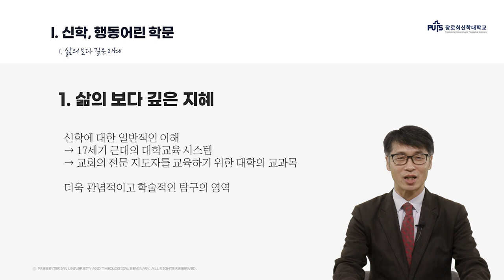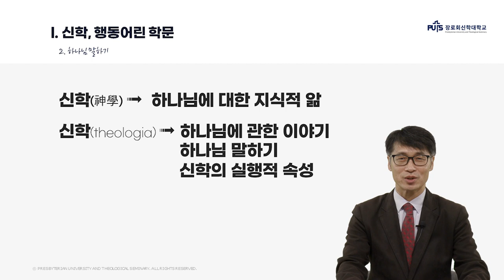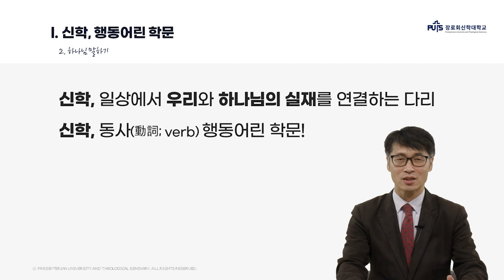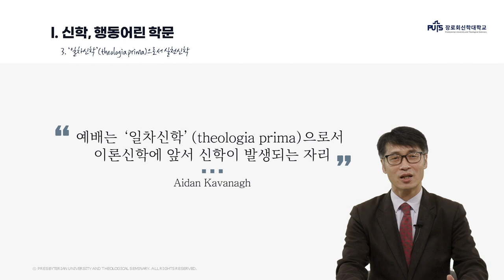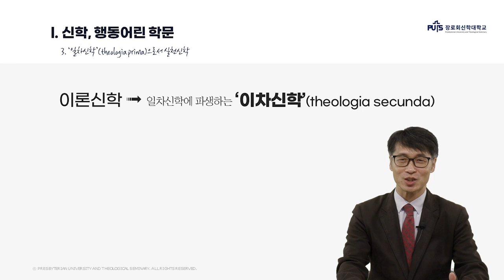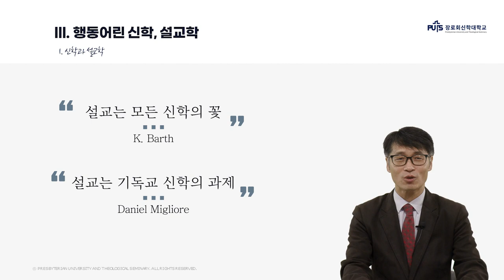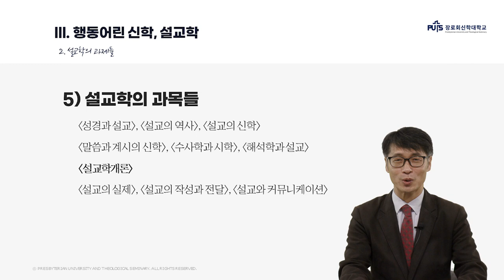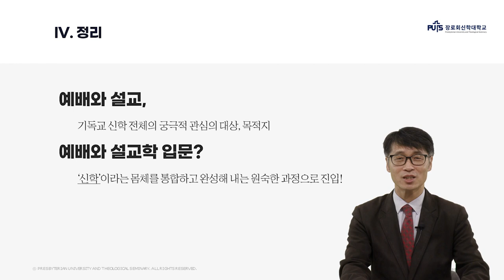[신학입문] 예배와 설교학 | 장로회신학대학교